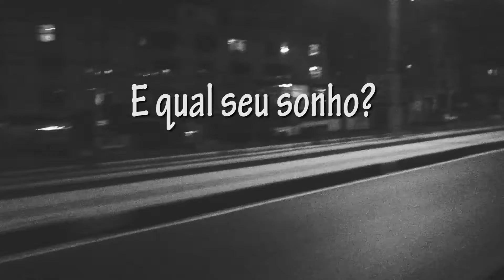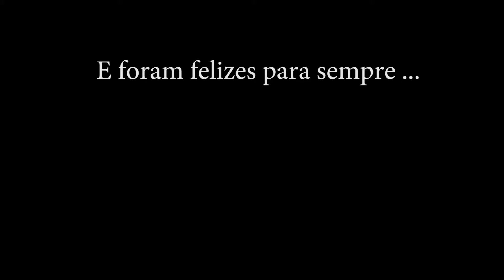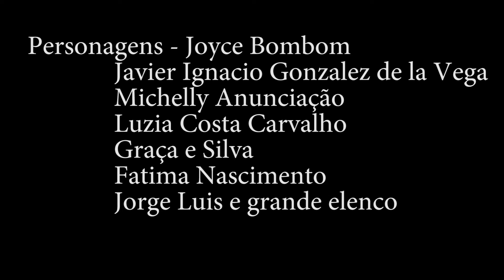EMCURTA 2016 - CATEGORIA DOCUMENTÁRIO - E qual seu sonho?